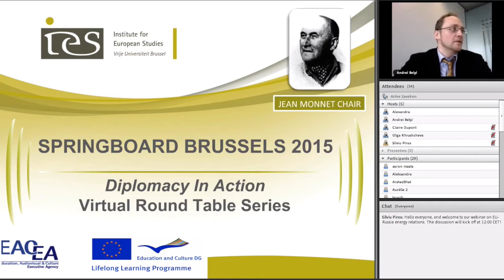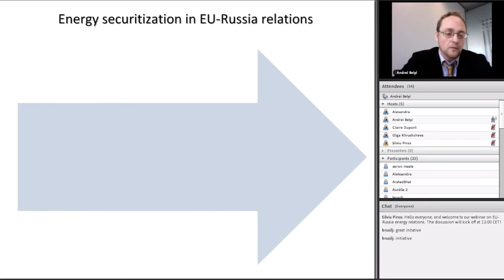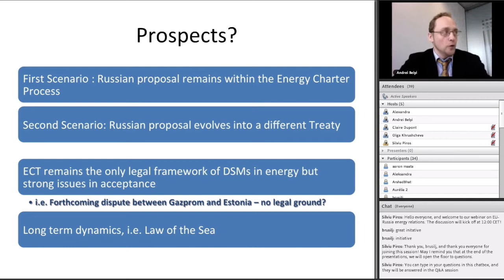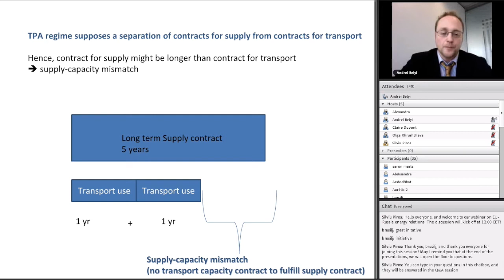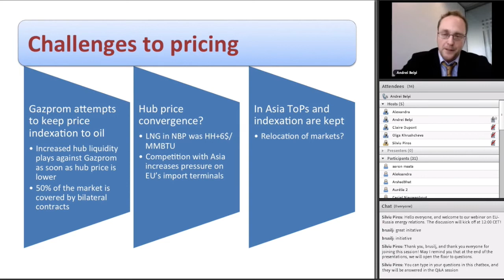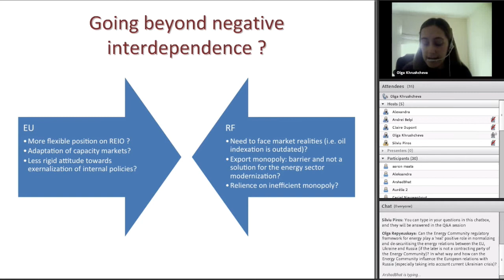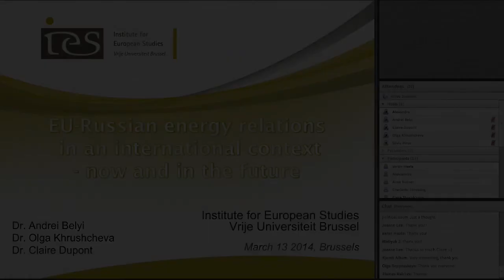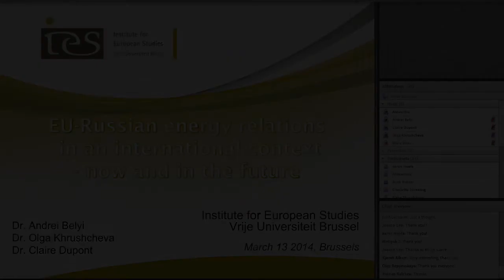EU-Russian energy relations in an international context - now and in the future